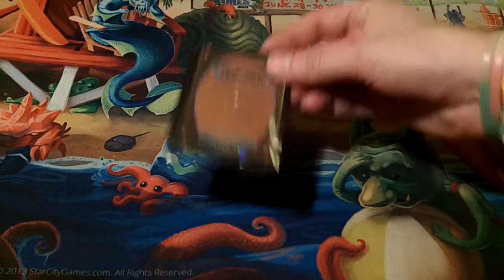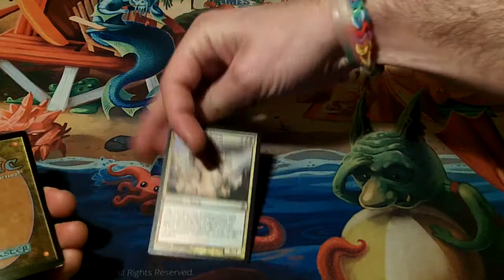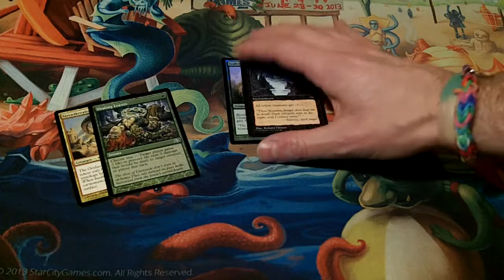Magic Mtg - Win a Dual 10 Tübingen "Jubiläumsbooster"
lesen. Ich öffne Viel Spaß und sagt mir eure Meinung dazu!